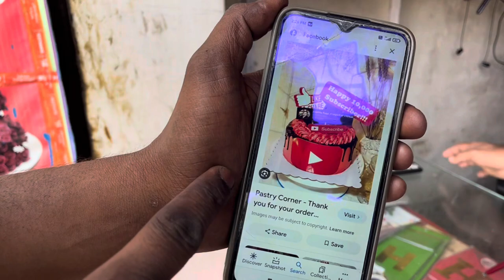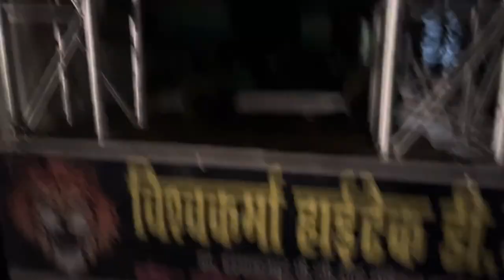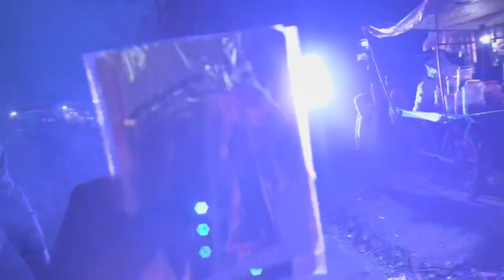10k 👑subscribe complete 🎉party ho rahi hai// Cake cutting video// ​⁠ ​⁠Prabhakar shorts blog video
Salute Indian army||🇮🇳🥺A motivational Story

Yara ka ❤️Shok na mara💯 // School gangster video// Tik tok video

Indian army⚔️ ne kese bachaya ek pagal ki jaan🚩part -1

Sumit goswami yar Gama te aye hai slowed song 😈🔥Gangster Friendship & Tik Tok Video Yaara Teri..

Chlna apn he na 😡💪🏻 (Parindey Sumit Goswami)

children gangster stetus video Dosti and dushmani status of up boys in India
Sumit goswami (parindey slowed song)😈🔥
tik tok gangster video || mafia tik tok video ||

mafia tik tok video Il gangster tik tok video ||.

Gangster Friendship & Tik Tok Video Yaara Terii

क्या बना ??

pwom

thanks for the watching

mafia tik tok video || gangster tik tok video || school...

Views

Gangster

FriendshipTik

Tok Video Yaara Teri...

Boy power ig sam027

new Instagram. re...

kgf gangster tik tok video || new gangster tik tok vid...

Tik Tok Gangster Video || Mafia Tik Tok Video || Scho...

Gangster

Friendship & Tik Tok Video Yaara Teri...

tik tok gangster video || mafia tik tok video || school...

Gangster Friendship Tik Tok Video Yaara Teri...

Parindey [slowed + reverb]

tabij wala gana
tomorrow
tractor gadi
train ki tik tok
tu maan meri jaan song
vlogger varun shorts
wala jindabad
mewati gana
nagin
pari lifestyle
patali kamariya movie
patang uda patang patang
patang video
ram charan ka movie
shiv shankar
song
status mahadev
sun sun nanhe lori ki dhun dị
tabij
tabij bana di ojha ji
gana song
gane
ghoda wala
iron man
kali mata
kavvali
lehenga lehenga
lipstick
mama
mani meraj devra dhodi chatna ba
mani miraj

bts
bulldozer baba jindabad
cartoon
cartoon cartoon
cartoon cartoon cartoon
crazy xyz
daku song
dihan
fauji
fauji ki training
funny video
gadi wala game
game game

tractor
2023 shal
amyra wala
bhojpuri song
bhole nath ka status
bhoot ka gana
bhoot kahani
bhoot ki kahani
bhoot story
bhoot wala gana
bhootwala
billi ka awaz
bojapuri.song dị new

wala
bhoot bhoot
bhoot bhoot bhoot
bus bus bus bus bus
chudail wala chahie
dance video
isse pehle ke yaad tu aaye full song h...
kanchana 2
kartoon
love status
mahadev status

chhotu dada
comedy
gaddi wala game
patang
short video
achha achha gana
bhojpuri gana
bhoot
mani meraj comedy
shorts

daku slowed song 😈🔥mafia tik tok video || gangster tik tok video || school..

Dear fans: This video is not stolen from any channel this is my own original content. this video is not meant to hurt anyone's feelings this is just for fun and entertainment.

pwom

Views

Gangster

FriendshipTik

new Instagram. re...

Gangster

G kiangster Friendship Tik Tok Video Yaara Teri...

kgf gangster tik tok video || new gangster tik togangstk vid...

Tik Tok Gangster Video || Mafia TikTok Video || Scho...

dur